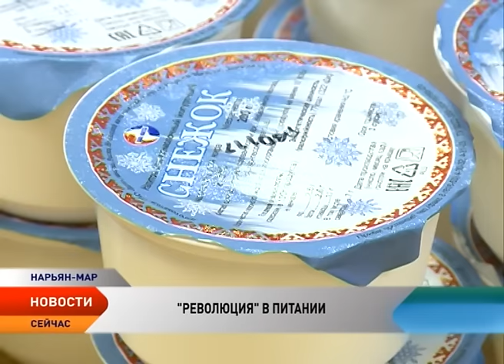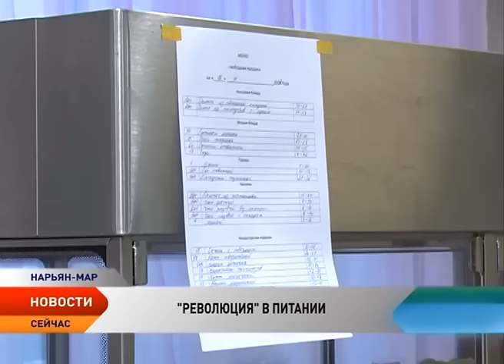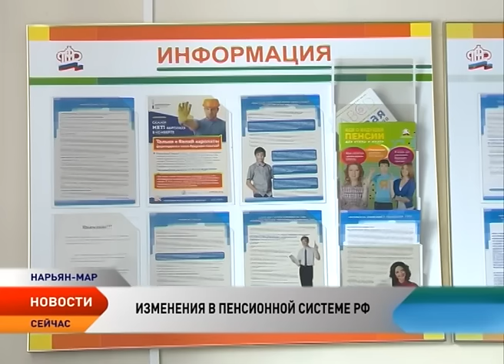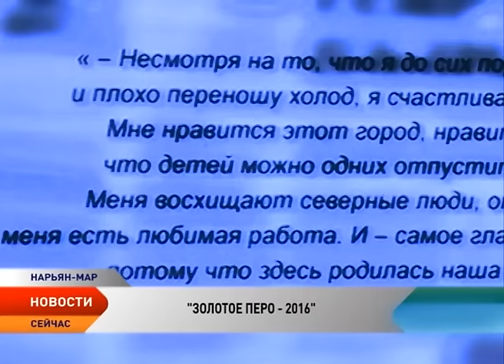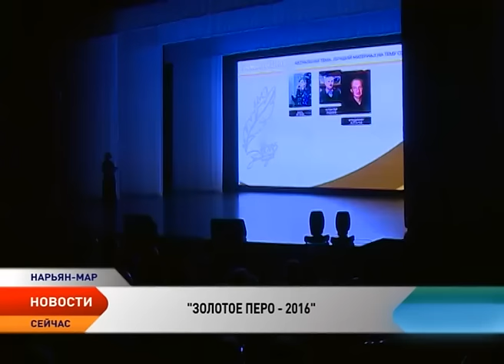Новости Ненецкого округа от 16.01.2017